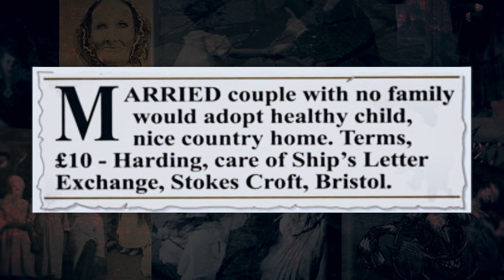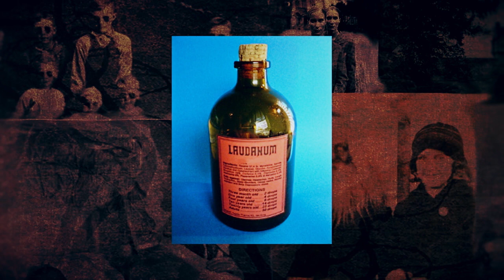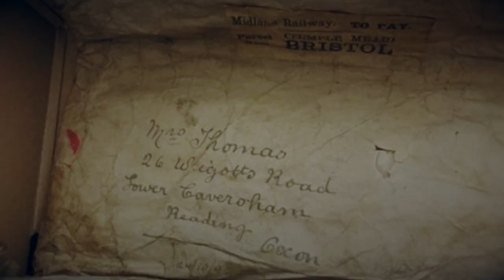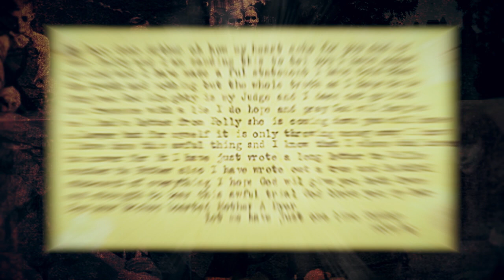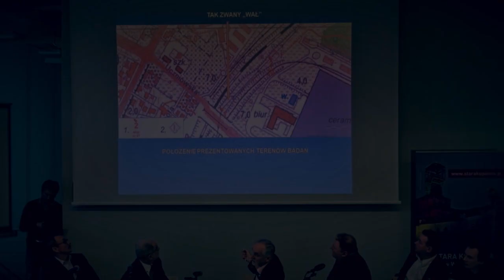Twisted 2s #58 Ameila Dyer & The Gold Train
Scary Mysteries Twisted Two's:
Amelia Dyer and The Gold Train

For this week, we focus on a brutal individual named Amelia Dyer and the strange truth behind The Gold Train. Get Ready for Scary Mysteries Twisted Two's.

#1 Amelia Dyer

Baby farming was a typical practice in the Victoria era of England. Families would commonly send away their infants to a wet nurse or sometimes even a more formal facility. Some were returned when they became toddlers and others were permanently given away.

#2 The Gold Train

Although there are countless legends surrounding the Nazis and their activities during the war and afterwards, one of the most recent ones uncovered is the legend of The Gold Train.

Also known as the Walbrzych gold train, it’s believed the Nazi’s buried a German era train inside a constructed underground tunnel in Lower Silesia some time in 1945, prior to the end of World War II.